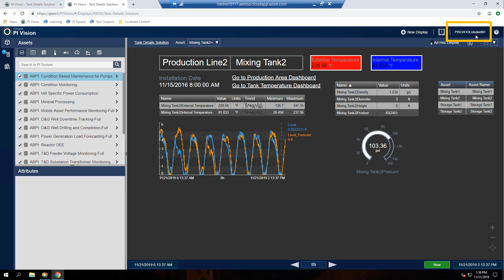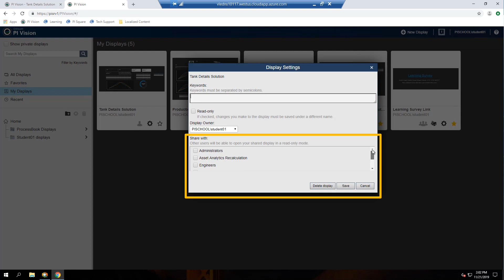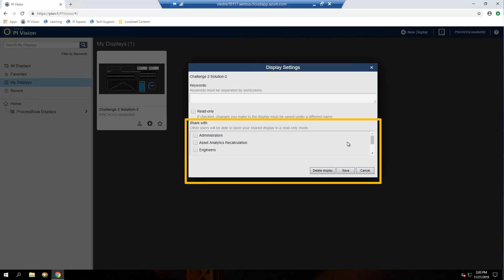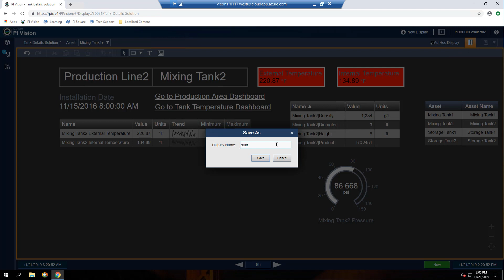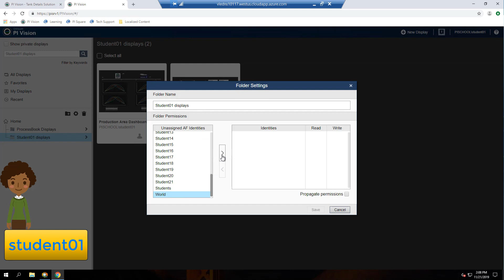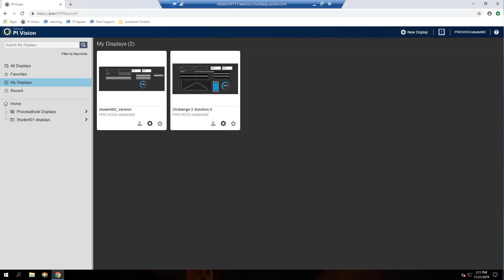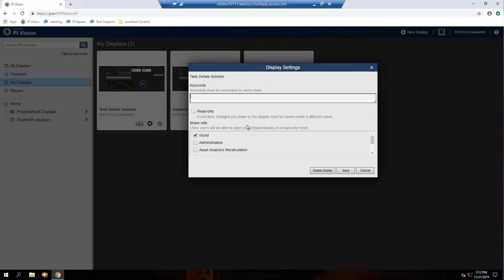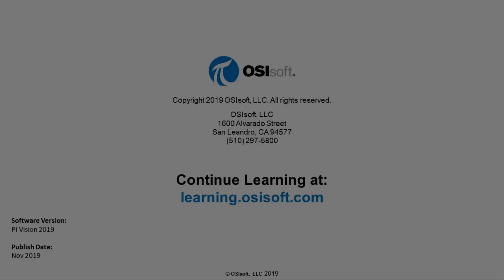PI Vision 2019 - Share displays and edit ownership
In this video we'll see how to share and change the ownership of PI Vision displays.